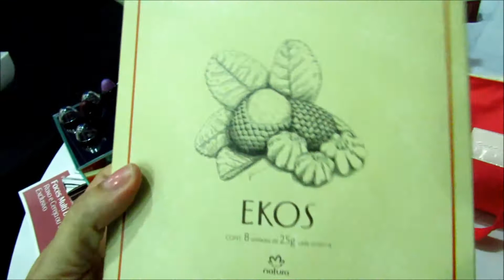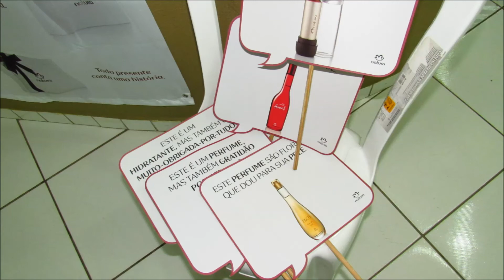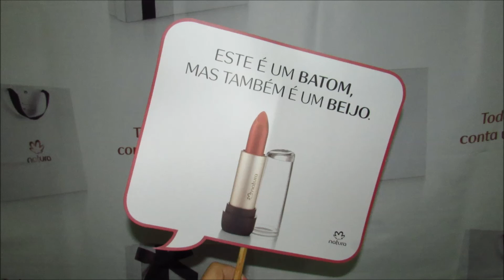Presentes Dia Das Mães Natura | Lindos Presentes de Dia Das Mães Natura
Presentes Natura Dia Das Mães | Lindos Presentes Natura Para o Dia Das Mães Natura